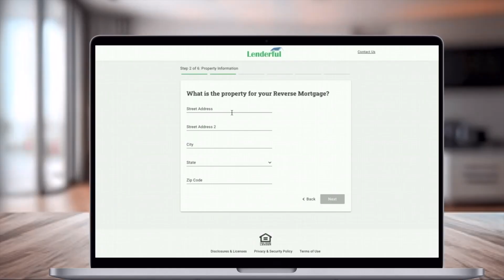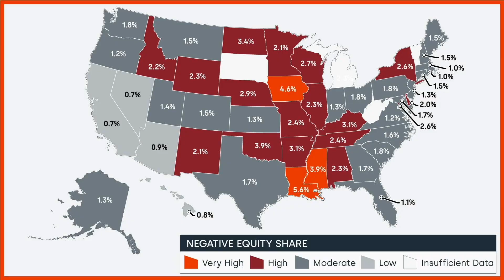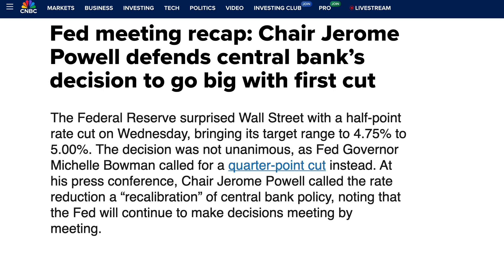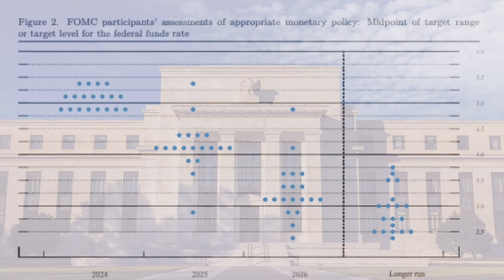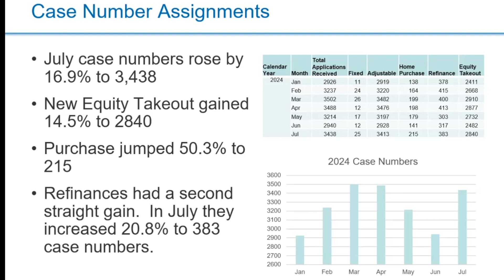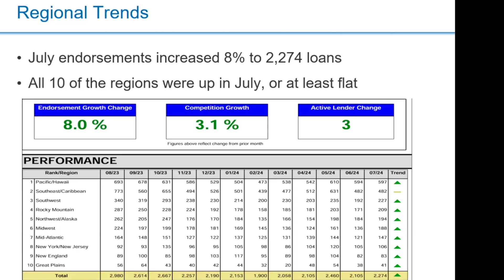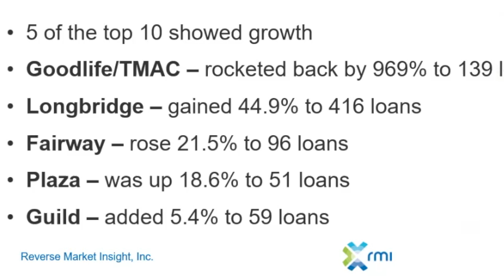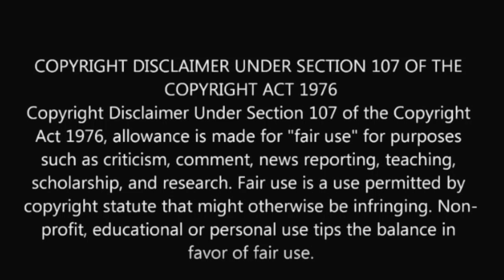E845: Here's Where Home Equity is Rising and Falling: HECMWorld Weekly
PODCAST TIME STAMPS/CHAPTERS

After 16 years the nation's only  weekly reverse mortgage podcast is now on video!

00:00 Introduction.
00:19 (Promotion) Lenderful Solutions: finally an online point-of-sale solution for reverse mortgage professionals.
00:49  Here’s Where Home Equity Is Rising and Falling.
03:01  Will the Fed’s Rate Cut Help HECM Principal Limits?
05:17  Reverse Market Insight’s Market Minute.
09:10  Outro and conclusion.